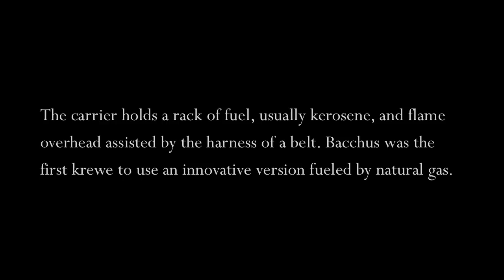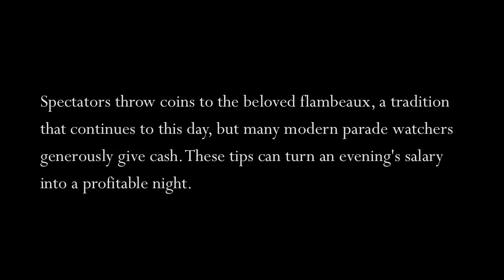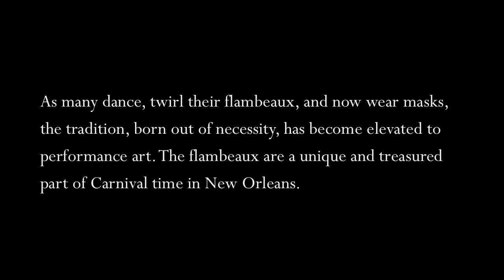Flambeaux by Kristin Fouquet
A photo essay about the tradition of the flambeaux during Carnival in New Orleans.